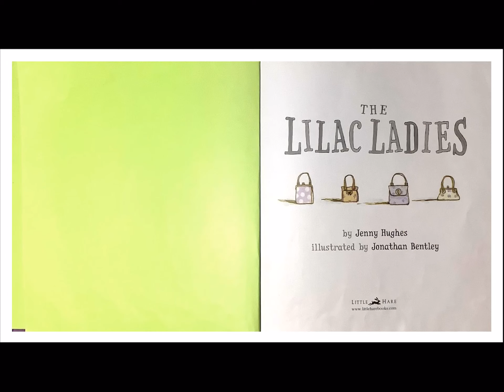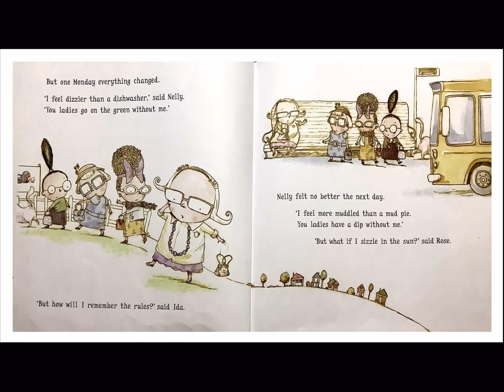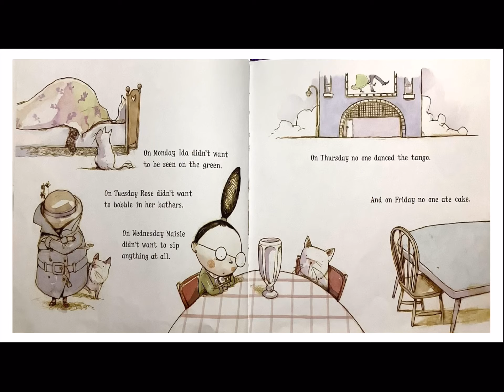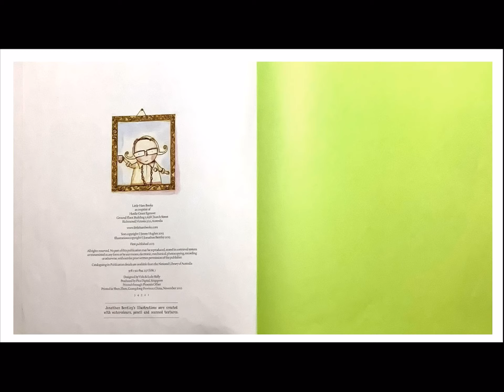The Lilac Ladies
Ida, Nelly,Maisie and Rose are the very best of friends, but even best friends need someone to take charge. So, when things go wrong. It is always a Nelly who makes them right again. But what happens when Nelly is no longer there...